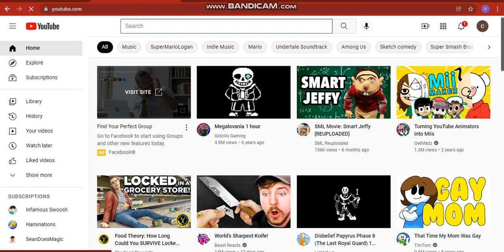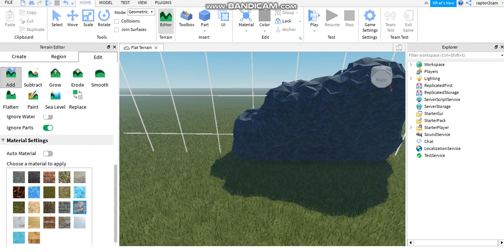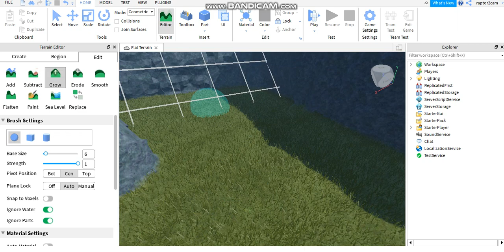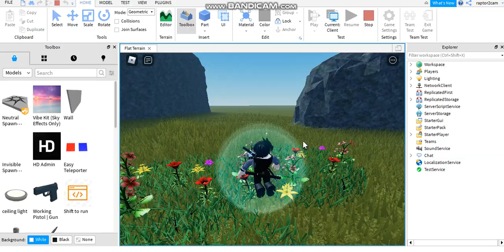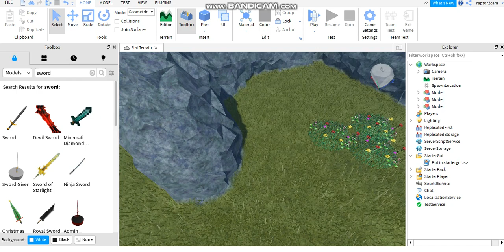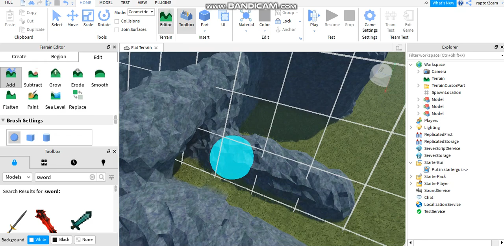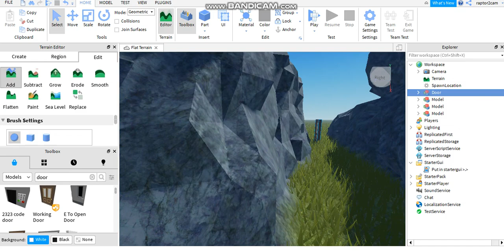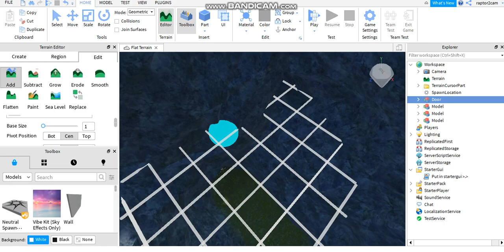making an undertale roblox game